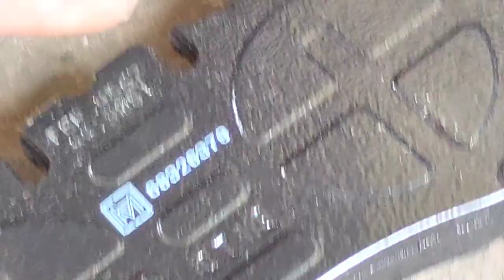HOW TO CHANGING VOLVO BUS BREAK PADS (BREAK LINER)